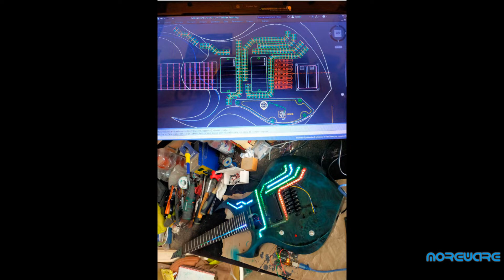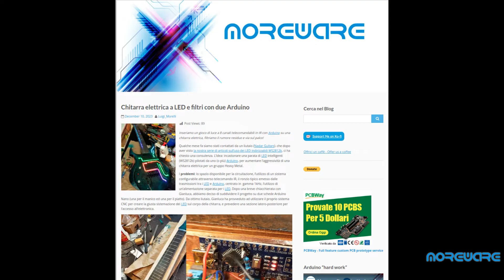Chitarra elettrica a LED con due Arduino Nano e telecomando IR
Qualche mese fa siamo stati contattati da un liutaio (Nadar Guitars). che dopo aver visto la nostra serie di articoli sull’uso dei LED indirizzabili WS2812b, ci ha chiesto una consulenza. L’idea: incastonare una parata di LED intelligenti (WS2812b) pilotati da uno (o più) Arduino, per aumentare l’aggressività di una chitarra elettrica per un gruppo Heavy Metal.